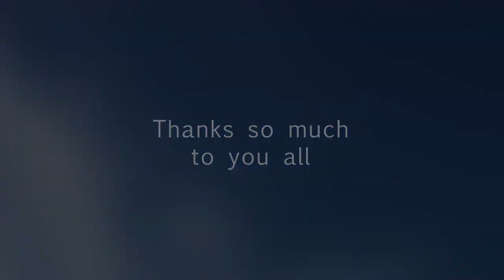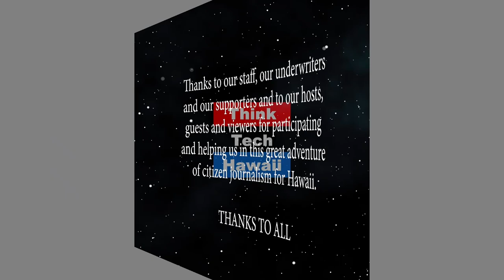Requests for Reasonable Accommodations (Condo Insider)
And How to Deal with Them.  Federal Fair Housing laws require residential condominium to make reasonable accommodations to their unit and the building for disabled residents so that they can have full enjoyment of the premises.  The host for this episode is Yuriko Sugimura.  The guest for this episode is Raelene Tenno.